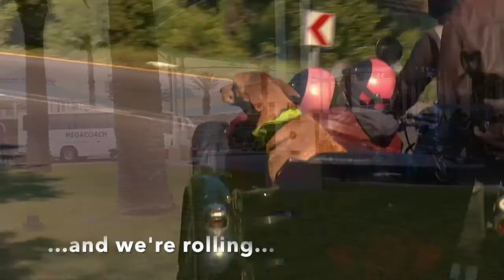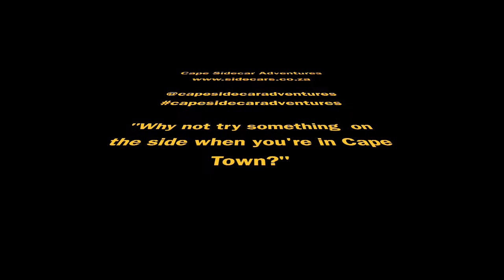Cape Sidecar Adventures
There is no better way to explore Cape Town, the Winelands and the Peninsula that on a sidecar.